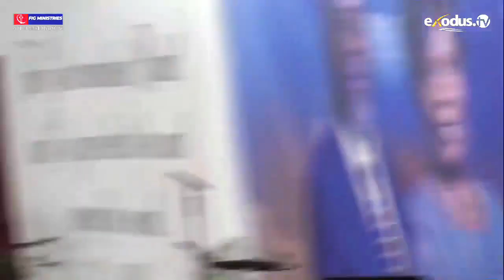Sunday Of Healing Miracles & Financial Breakthroughs Full Sermon - 12/11/23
Sunday Of Healing Miracles & Financial Breakthroughs Full Sermon Service Upload - 12/11/23